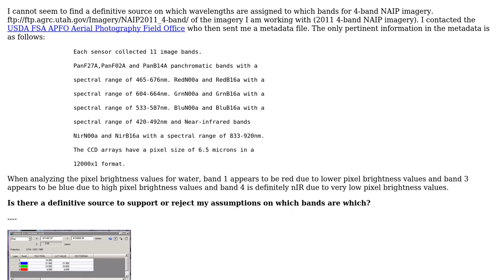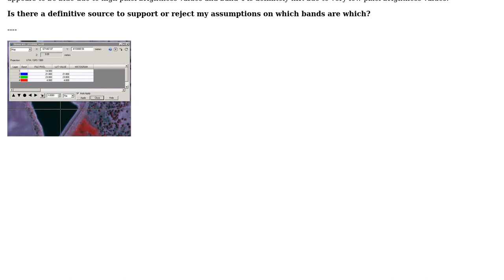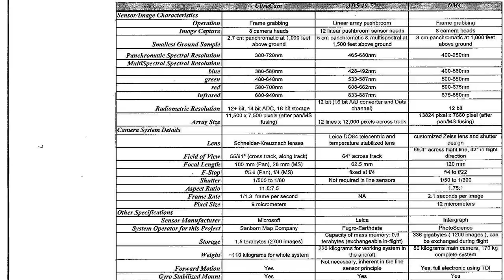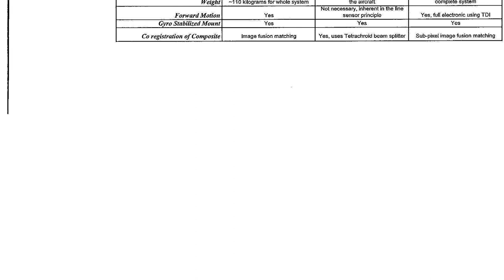GIS: Which wavelengths are assigned to which bands in NAIP imagery? (2 Solutions!!)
GIS: Which wavelengths are assigned to which bands in NAIP imagery?

With thanks & praise to God, and with thanks to the many people who have made this project possible! | Content (except music & images) licensed under CC BY-SA | Music | Images & others | With thanks to user Oto Kalab user Mo Correll user geofranker user Aaron and the Stack Exchange Network Trademarks are property of their respective owners. You are responsible for your own actions.